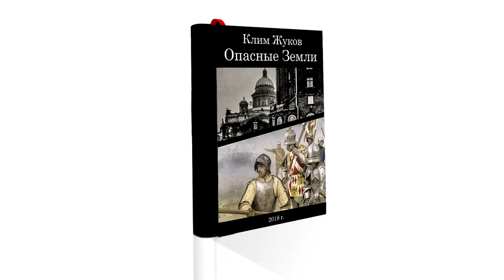Опасные Земли. Часть 1, глава 4 - Рыцарь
Клим Жуков.  Опасные Земли. Часть 1, глава 4  - Рыцарь